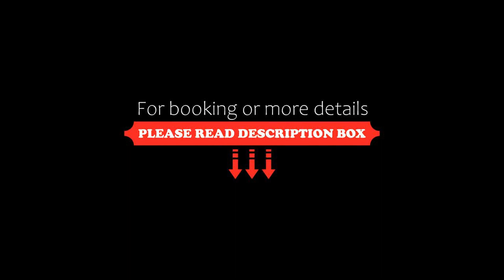Hotel Trifoglio, Lido di Jesolo, Italy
About Property:
Featuring a private beach, Hotel Trifoglio is located in Lido di Jesolo. Free Wi-Fi is available in public areas and guests can make use of the free bikes to explore the surroundings.
All rooms have a balcony and come with a satellite LCD TV and a work desk. The private bathroom includes a hairdryer.
A sweet and savoury breakfast is offered daily.
Caribe Bay waterpark is a 10 minute walk from Trifoglio Hotel. Venice is a 40-minute away.
Aqualandia park is a 15-minute walk from Trifoglio H...
Property Type: Hotel
Address: Piazza Trento 4, 30016 Lido di Jesolo, Italy
Searching For
1. Hotel Trifoglio - Lido di Jesolo - Italy
2. Hotel Trifoglio - Lido di Jesolo - Italy Address
3. Hotel Trifoglio - Lido di Jesolo - Italy Rooms
4. Hotel Trifoglio - Lido di Jesolo - Italy Amenities
5. Hotel Trifoglio - Lido di Jesolo - Italy Offers and Deals
Audio Credit:
Track Title: Reasons To Hope
Artist: Reed Mathis